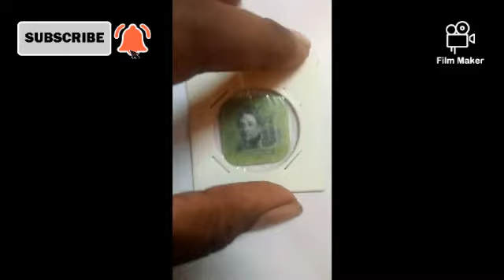new Russian coin